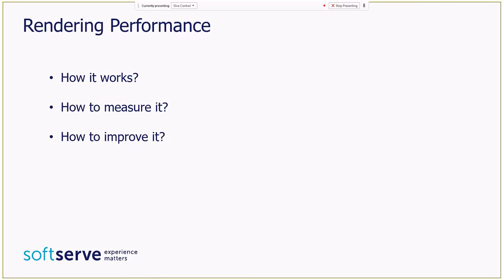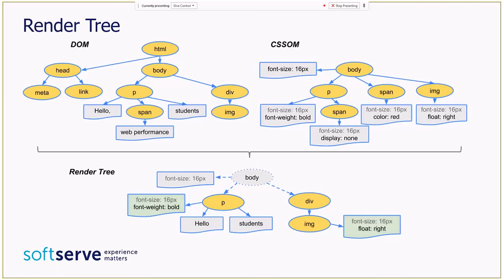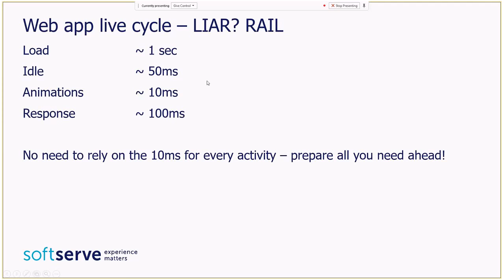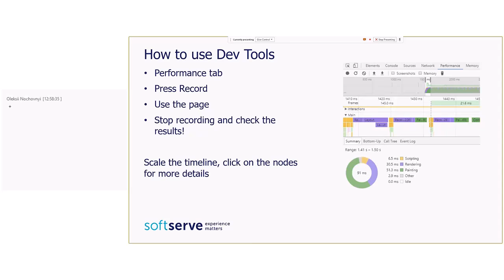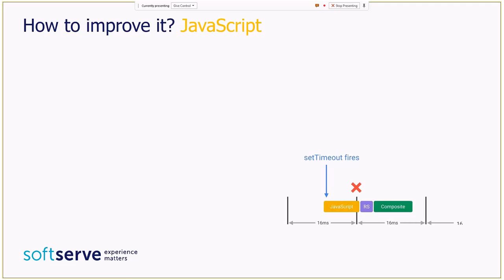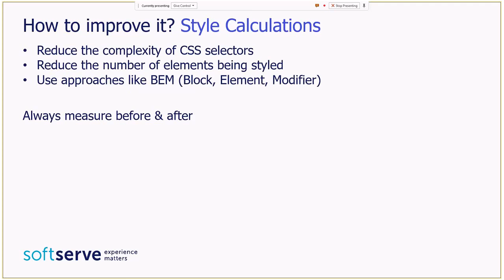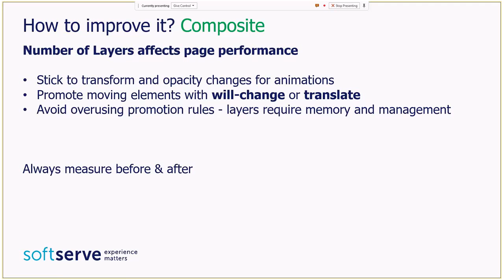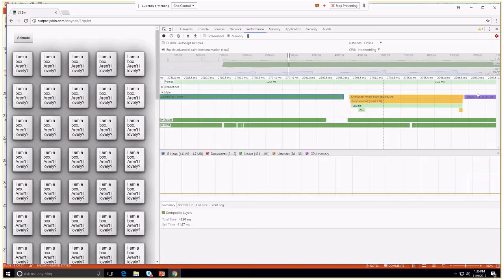Rendering Performance by Kseniia Melnykova (Rus)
How Rendering works? Walk through the pixel pipeline and web app live cycle. Talked about the Dev Tools to see how to profile all the aspects of pipeline, and find bottlenecks of Rendering. Recommendations to improve each chunk of the pipeline to meet desired 60 fps.